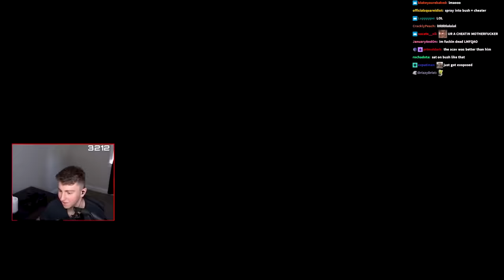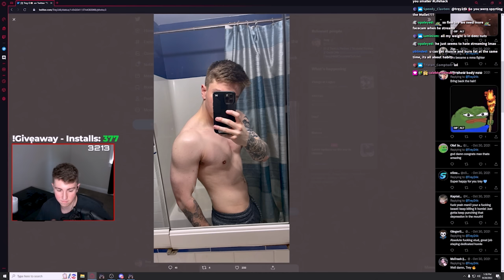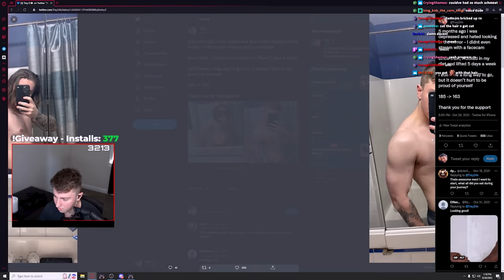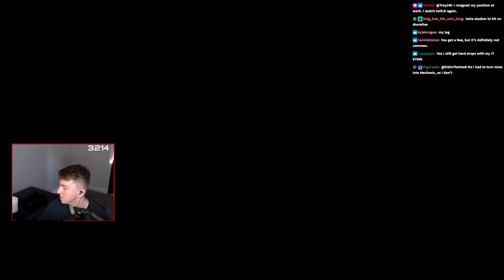Everyone Thinks I’m CHEATING… | Escape From Tarkov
📌(Gun Builds, Settings, Guides etc.)

CHAPTERS
00:00 Intro
00:30 Raid